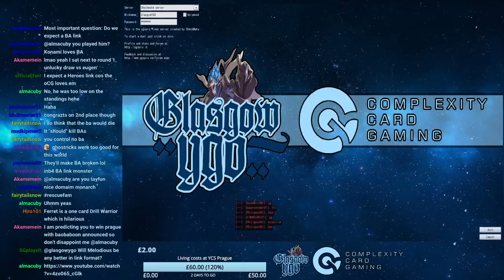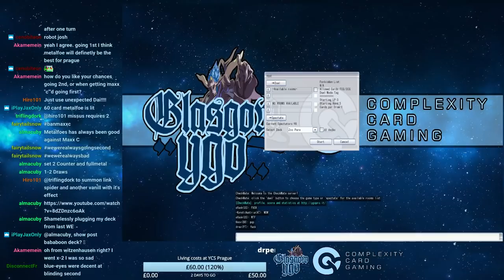TCGz Noah Greene and CCG Joshua Schmidt on Link Summoning!